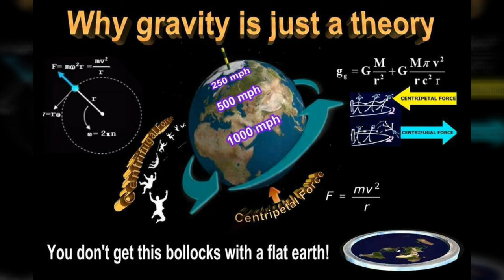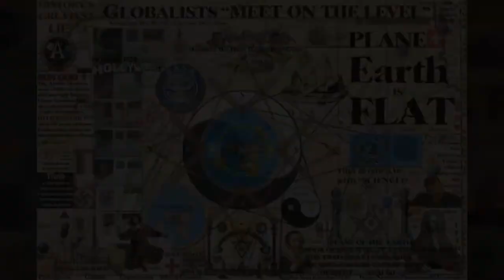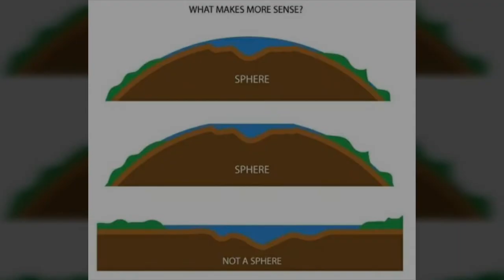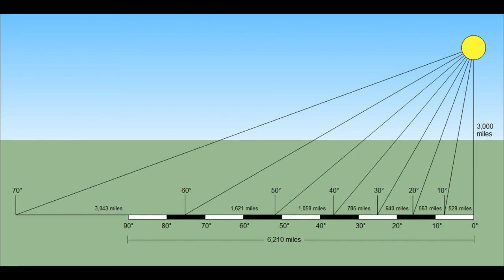Silicon Trees, Giant Stumps, Flat Earth, NASA's tales, etc.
Silicon Trees, Flat Earth, NASA's tales, etc.